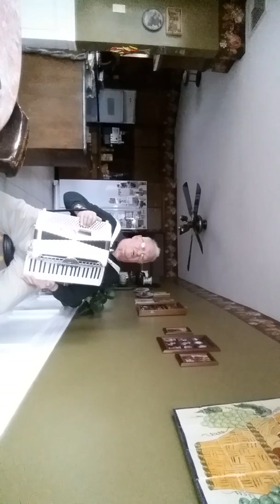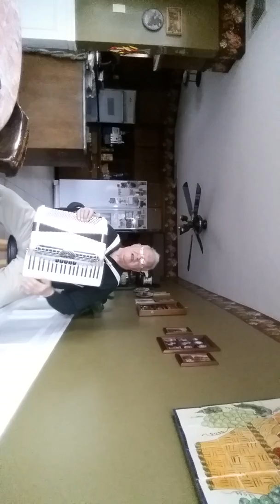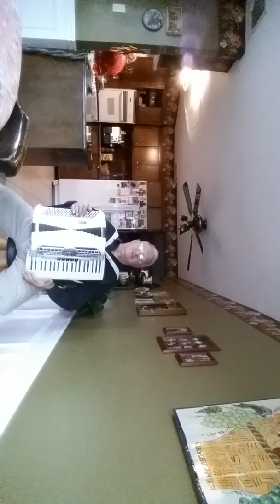Dec 27 2015